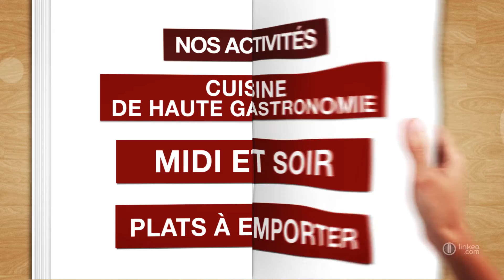GUJRAL - Restaurant indien et pakistanais-Pontault Combault 77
Le restaurant « Sarl Gujral » est un spécialiste des plats indiens et pakistanais. Si vous ne souhaitez pas manger sur place, il vous propose des plats à emporte composés de mets savoureux.